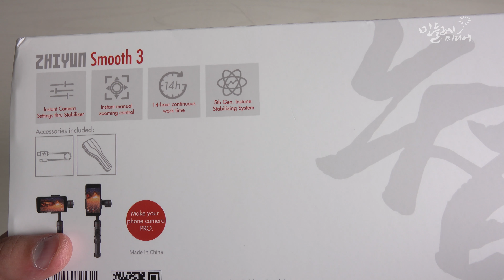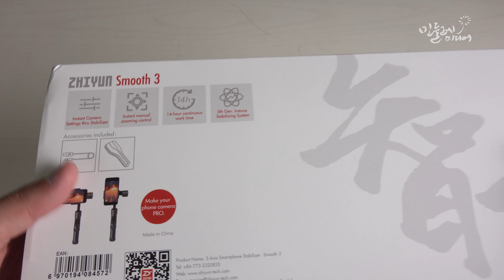지윤텍 Zhiyun Smooth3 스무스3 개봉기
[김유성TV] 대표 프로필

[김유성TV] 비즈니스(콘텐츠제작/교육) 문의
- (제작) 홈페이지제작, 홍보영상제작, 라이브생중계, 행사촬영편집, 온라인마케팅 컨설팅
- (교육) 온라인마케팅 교육, 영상크리에이터 교육, 미디어교육

김유성TV 김유성강사 민들레미디어 미디어교육강사 디지털튜터 민들레미디어스쿨 지윤텍 스무스3 개봉기입니다. 구입후 바로 개봉만 해보는 말 그대로 후끈후끈 개봉기입니다.^^ 온라인홍보에 꼭 필요한 콘텐츠 제작을 실제로 매출로 이어질수 있도록 도와주는 "김유성 온라인마케팅TV" 입니다.